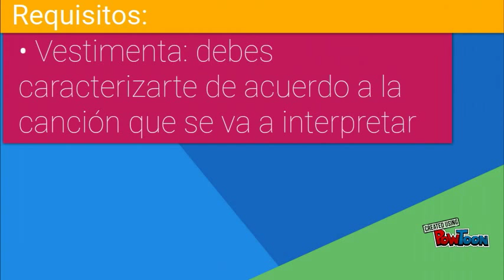Competencia 2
Festejemos a México con la segunda Competencia de la Copa CEGS-- Created using PowToon -- Free sign up -- Create animated videos and animated presentations for free.  PowToon is a free tool that allows you to develop cool animated clips and animated presentations for your website, office meeting, sales pitch, nonprofit fundraiser, product launch, video resume, or anything else you could use an animated explainer video. PowToon's animation templates help you create animated presentations and animated explainer videos from scratch.  Anyone can produce awesome animations quickly with PowToon, without the cost or hassle other professional animation services require.